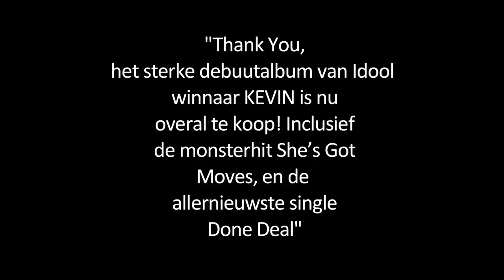KEVIN-interview Just Dance 3.mov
KEVIN over Just Dance 3!  Het album Thank You van KEVIN is hier te koop